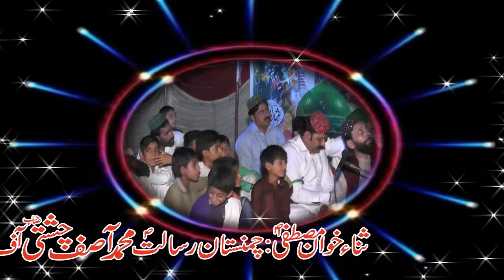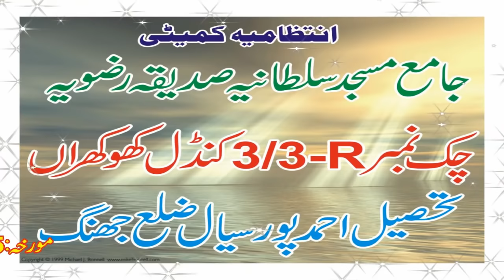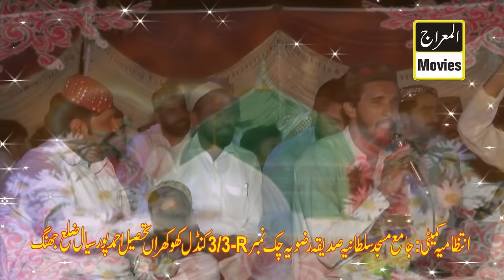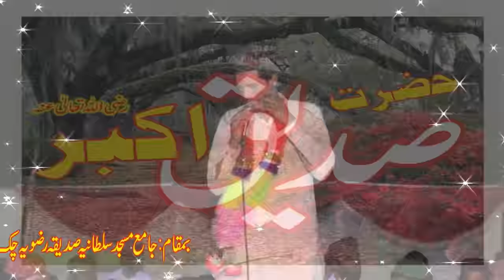Muhammad Asif Chisti V Pir Hasan Shah Mehfilenaat Kundal Khukhran Jhang 1.5.2018